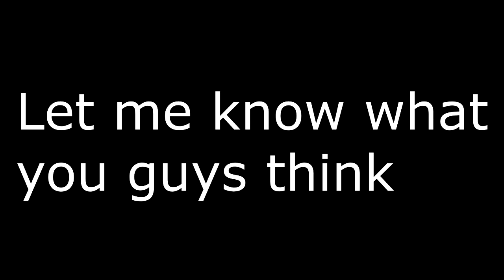PHANTOM FORCES [TRACK MEET ROBLOX MONTAGE]